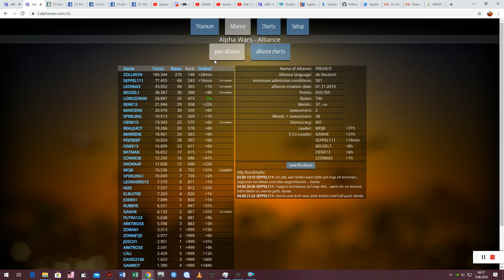alpha wars aw 2 map 26 the topgun is invaded old map of lordloz (the map is belongs to goldwing)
the rebels are invaded the map 26 and we decided to defend the map